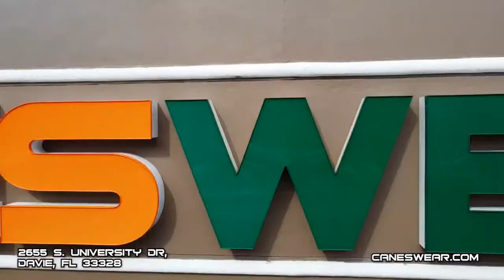CANES WEEK 1 IN PADS! - EPISODE 131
We are back! The legendary, illustrious Chalupa Batman hosts today's show. How did the Canes look after getting back to work? Who stood out when the pads came on? We also have a new commit Girard Pringle a speedy RB from the Tampa area. Go Canes!